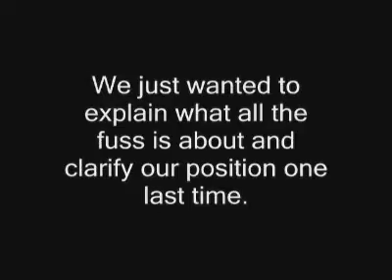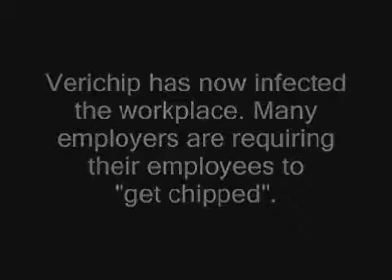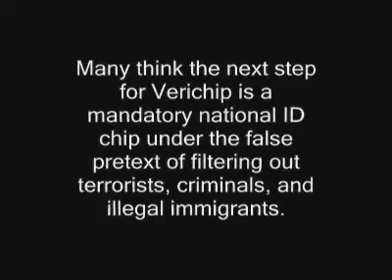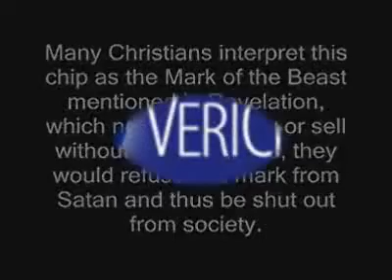Verichip News Clips 666 RFID